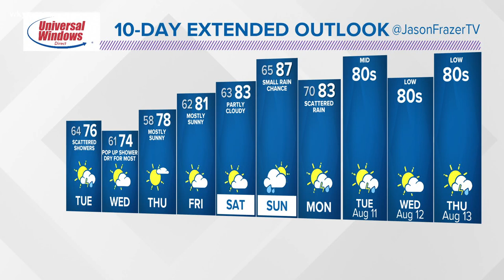11 p.m. weather forecast August 3, 2020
We will get a break from some of the rain through the evening and then see some showers in the overnight hours. Jason Frazer has the latest.